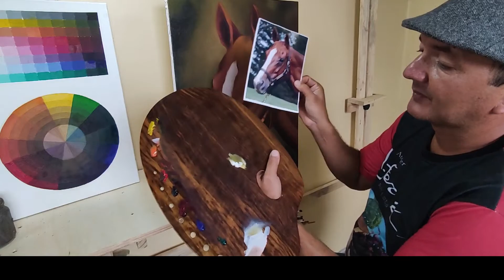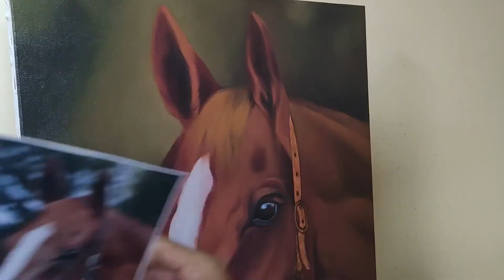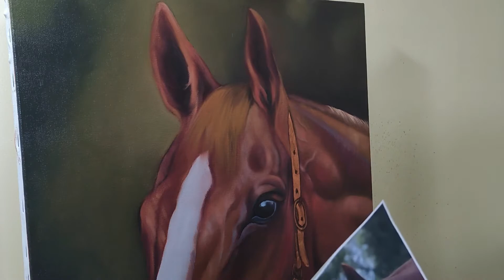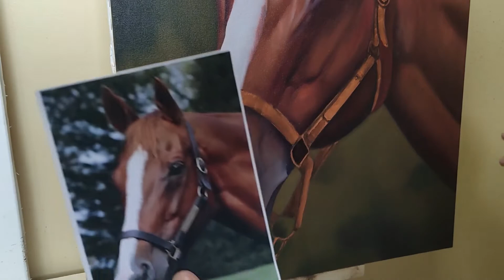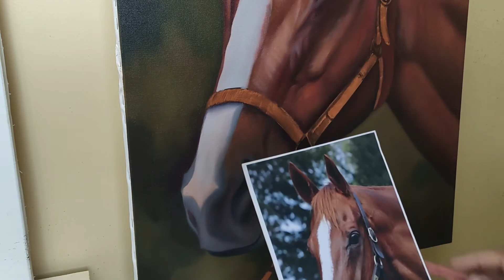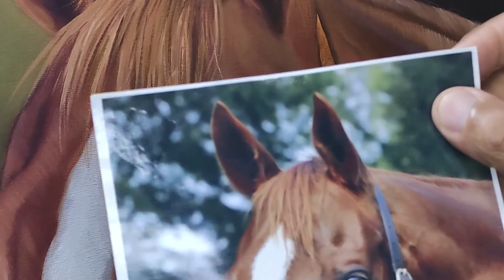CAVALO - PARTE 04 / ACABAMENTO FINAL E ARREIOS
Neste vídeo o artista Aluizio Fernã, demonstra como fazer os detalhes da pintura do cavalo, como pelos, luminosidade e a pintura dos arreios em couro, aproveite a aula e pratique.